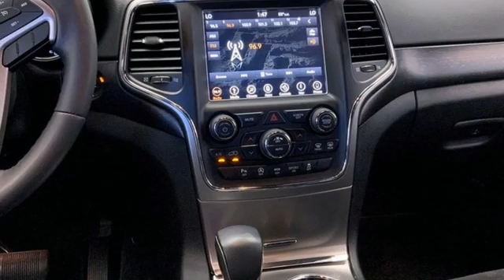Used 2018 Jeep Grand Cherokee Fredericksburg VA Richmond, VA HMU012944A - SOLD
Year: 2018
Make: Jeep
Model: Grand Cherokee
Trim: Altitude
Engine: 3.6L V6 24V VVT
Transmission: Automatic
Color: Red
Interior: Black
Mileage: 43191
Stock #: HMU012944A
VIN: 1C4RJFAGXJC217526
CARFAX One-Owner. Clean CARFAX. Certified. Red 2018 Jeep Grand Cherokee Altitude 4WD Automatic 3.6L V6 24V VVTbrbrHOME OF THE LIFETIME WARRANTY. Certification Program Details: Lifetime Powertrain Warranty. Engine, Transmission, Internal Lubricated parts, Axels & Wheel Bearings.brbrAwards:br * 2018 KBB.com 10 Most Awarded BrandsbrWe make every effort to provide accurate information, please verify options and price before purchase, Pohanka is not responsible for errors or omissions. All vehicles subject to prior sale. Quoted price available on in-stock units only. All prices are exclusive internet prices only. Financing is subject to approved credit through designated lender. Price plus tax, tags, and dealer processing fee of $899.

Address:
5200 Jefferson Davis Hwy